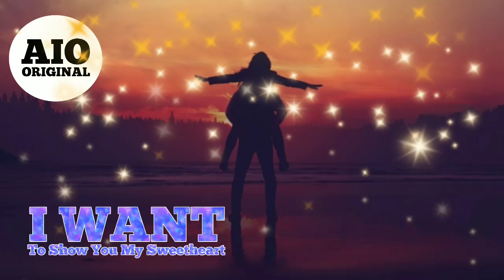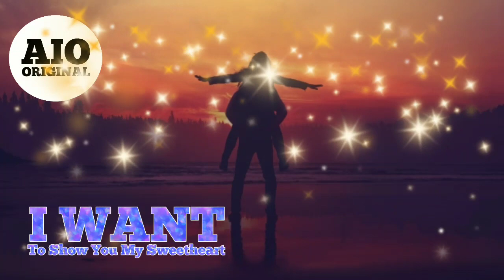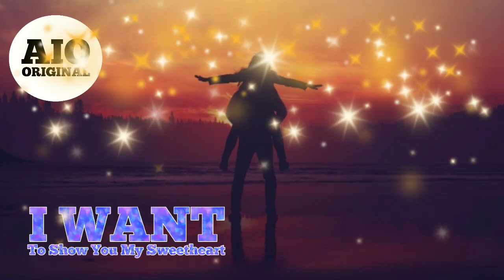I WANT To Show You My Sweetheart ( Copyright Free ) [ AIO Original Release ]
About: Hello friends, I hope you would have liked this sound, if you want, you can use these sounds, I will not send you any copyright strike, but you will be given the last video in the description below and the link of the channel to your video You will have to put in the description of this channel and on this channel you will get only sounds for free and do not use any other video then you will get copyright strike and then friends share and like this video as well as subscribe to our channel

1 Like = More Motivation!

Track: I WANT To Show You My Sweetheart
Music provided by: All In One Original